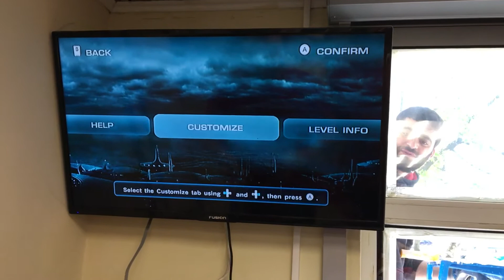21 мая 2020 г.